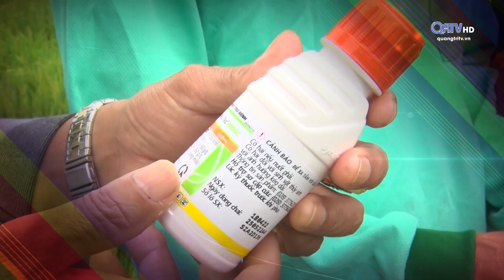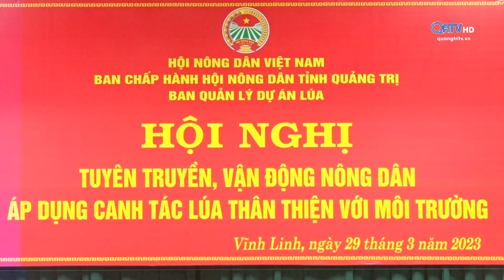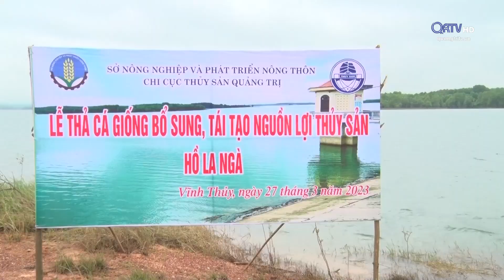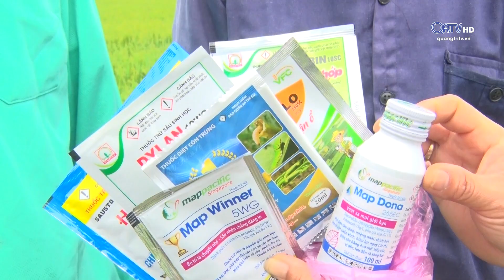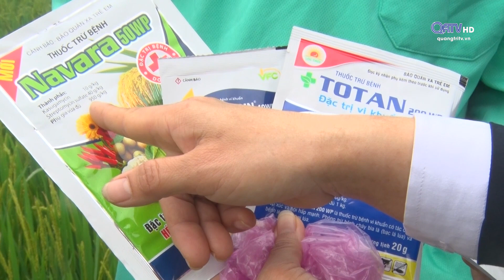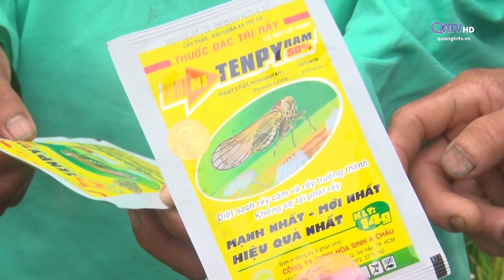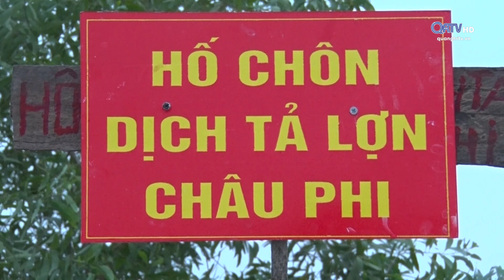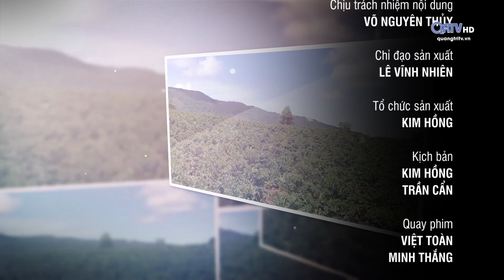[Chuyên mục] Trang Nông nghiệp (4-4-2023) | Truyền Hình Quảng Trị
[Chuyên mục] Trang Nông nghiệp (4-4-2023)